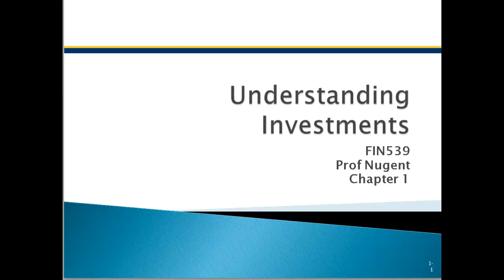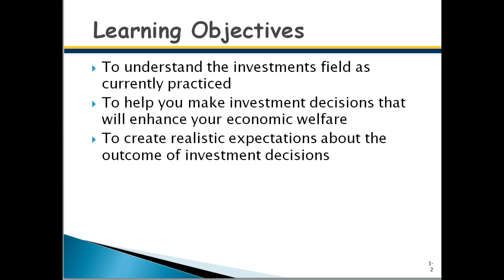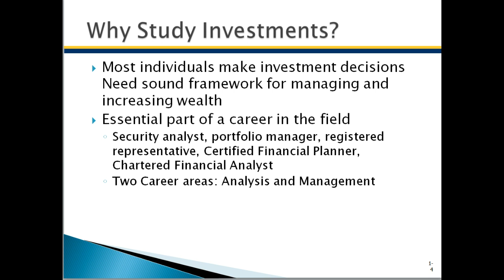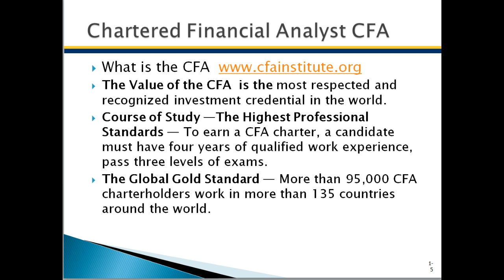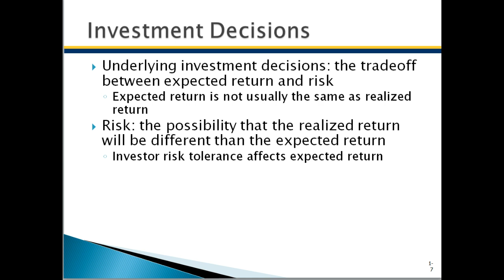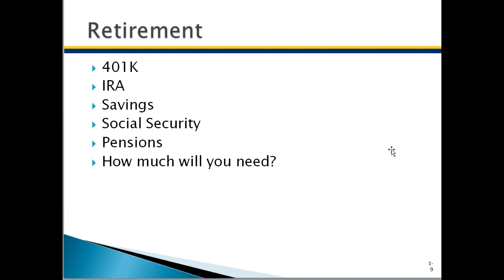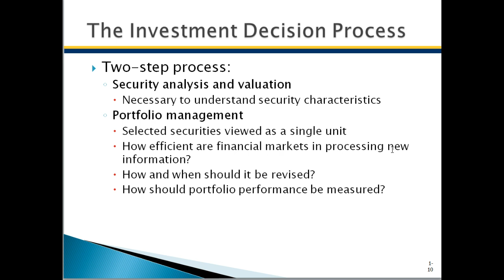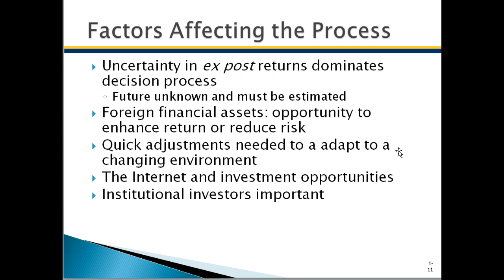Understanding Investments, Chapter 1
Investments: Analysis and Management, 14th Edition
Charles P. Jones, Gerald R. Jensen